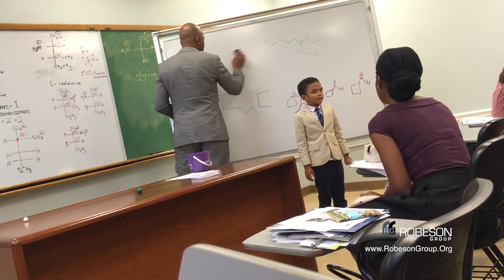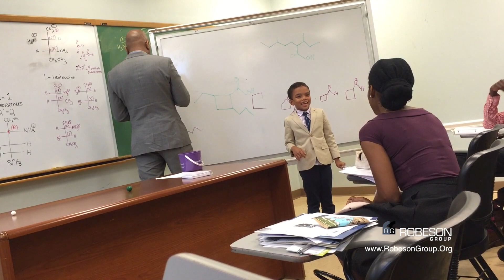6 year old invited to College Chemistry class - Part 1 "The Moment"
Jasmin Eatman, Neuroscience Student at Spelman recounts the moment of reflection that happened in her organic chemistry class after Romanieo Jr left.